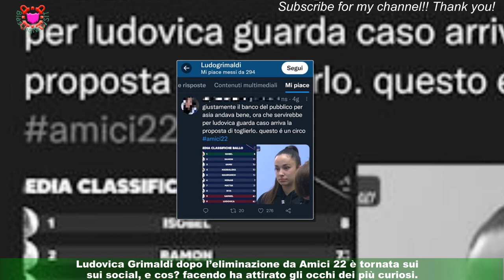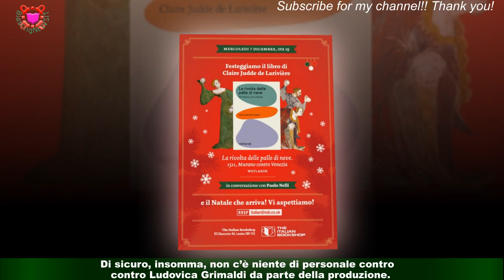Amici 22, Ludovica alza la voce: su "circo", tweet contro il talent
La ballerina è stata eliminata nella puntata in onda ieri, ma già dopo la registrazione si è attivata sui socialLudovica Grimaldi dopo l’eliminazione da Amici 22 è tornata sui social, e così facendo ha attirato gli occhi dei più curiosi.Se su Instagram è arrivato ben presto il suo messaggio d’addio al talent show,